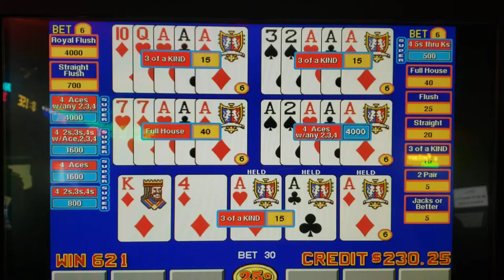VIDEO POKER/Aces! where have you been?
Caught the Aces with the kicker at Harrah's Biloxi.

Steven's no limit Video Poker
Las vegas
Green valley ranch
Video Poker Jackpots